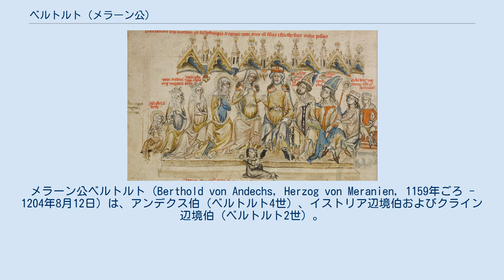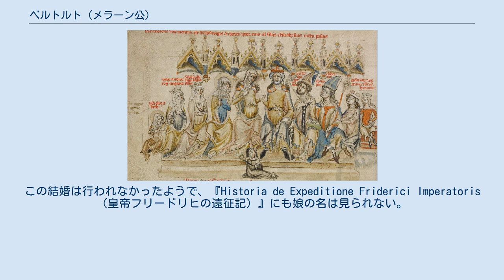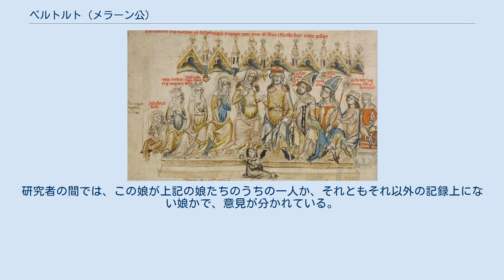ベルトルト (メラーン公)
メラーン公ベルトルト（Berthold von Andechs, Herzog von Meranien, 1159年ごろ - 1204年8月12日）は、アンデクス伯（ベルトルト4世）、イストリア辺境伯およびクライン辺境伯（ベルトルト2世）。
また1180年から1182年の間にメラーン公となった。
その領地は、ベルトルトの先祖が1060年代に獲得したアドリア海北部のクヴァルネル湾沿岸からイストリア、クラインにまでおよんだ。
 ベルトルトは、アンデクス伯ベルトルト3世とヘートヴィヒ・フォン・ヴィッテルスバッハとの間の息子である。
父ベルトルト3世は皇帝フリードリヒ1世の廷臣で、シュポンハイム家のエンゲルベルト3世が死去した後、イストリア辺境伯領を与えられた。
 ベルトルトに関する記録が最初に見られるのは1170年で、アンデクス伯としては1172年からである。
1175年、ベルトルトはイストリア辺境伯領の共同統治者となった。
1180年、皇帝フリードリヒ1世はバイエルン公・ザクセン公ハインリヒ獅子公から公位を剥奪した後、ベルトルトの母の兄弟オットーにバイエルン公位を、ベルトルトにはメラーン公位を与えた。
支配することとなったメラーン公領は、実際にはこれまで支配していたイストリア辺境伯領を含んでおり、別に新たに独立した支配を行ったわけではなかった。
しかし、公位を与えられたことで、アンデクス伯家は帝国諸侯となった。
 1186年、ベルトルトはフリードリヒ１世の息子ハインリヒ6世のイタリア行きに随行し、ハインリヒとコンスタンツェとの結婚に立ち会った。
1189年、ベルトルトは帝国軍の第三師団を率い、第3回十字軍においてその旗手をつとめた。
1190年のフィロメリオンの戦いではシュヴァーベン公フリードリヒ6世とともに軍を率いた。
1195年には、バイエルンのテガーンゼー修道院のフォークトとして記録に見える。
ベルトルトは1197年の十字軍にも参加するつもりであったが、同年にハインリヒ6世が死去したため参加しなかった。
ベルトルトは皇帝の、神聖ローマ帝国を選挙君主制から世襲君主制に変更する計画（Erbreichsplan）には反対であったが、対立するヴェルフ家のオットー4世を支持する教皇インノケンティウス3世の方針に異を唱えるハインリヒ6世の弟フィリップを支持した。
このころ、アンデクス家は大きな権力と影響力を持っており、その領地はフランケン地方からアドリア海にまでおよんでいた。
 ベルトルトは1204年に死去し、ディーセンにあるアンデクス家の修道院に葬られた。
 ベルトルト、アグネスと子供たち（Hedwig Codex、1353年） 1180年ごろ、ベルトルトはアグネス・フォン・ロホリッツと結婚した。
アグネスはヴェッティン家の下ラウジッツ辺境伯デド3世の娘である。
以下の子女をもうけた。
 第三回十字軍においてセルビアを通過した際、1189年7月27日に皇帝フリードリヒ1世はニシュにおいてセルビア君主ステファン・ネマニャと会った。
そこでベルトルトの娘と、ミロスラフ・ザビドビッチの息子トルジェンとを聖ゲオルギウスの祝日の翌日（1190年4月24日）に結婚させる交渉が行われた。
この結婚は行われなかったようで、『Historia de Expeditione Friderici Imperatoris（皇帝フリードリヒの遠征記）』にも娘の名は見られない。
研究者の間では、この娘が上記の娘たちのうちの一人か、それともそれ以外の記録上にない娘かで、意見が分かれている。